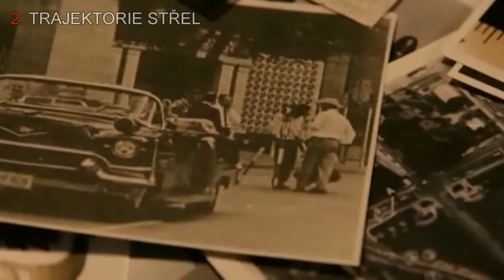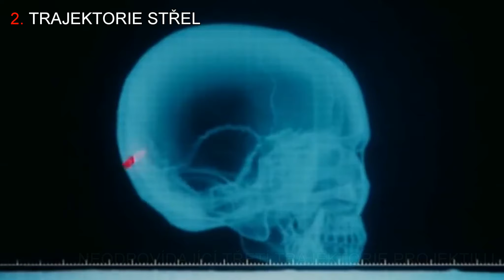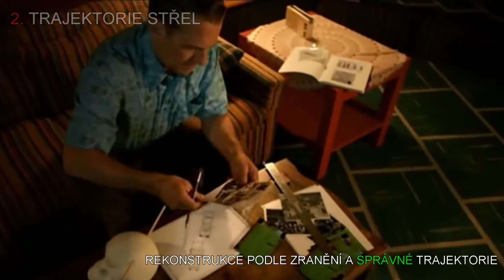J.F.K.//KDO VYSTŘELIL SMRTELNOU RÁNU?!//VYHLÁŠENÍ VÝHERCE KNIHY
KDO VYSTŘELIL SMRTELNOU RÁNU PRO KENNEDYHO?! FORENZNÍ A BALISTICKÉ DŮKAZY!

+ VYHLÁŠENÍ VÝHERCE KNIHY CLEMESE KUBYHO.

Muzika:

1) Title: The Last Butterfly
   Composer: Wodkah
   Copyright: Wodkah

2) Composer: Nights Amore and Arn Andersson
   Title: Farewell Life
   Year: 2015